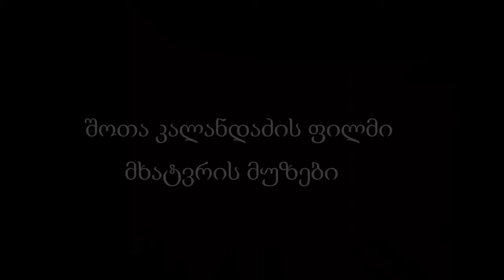კახი კავსაძე 88შოთიკო კალანდაძის ''მხატვრის მუზები'' ფილმის ტრაილერი